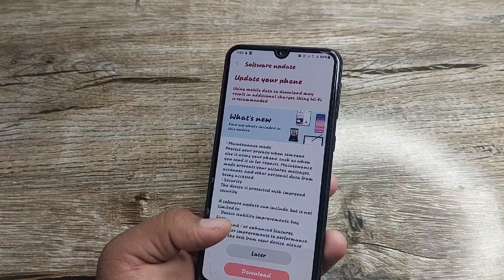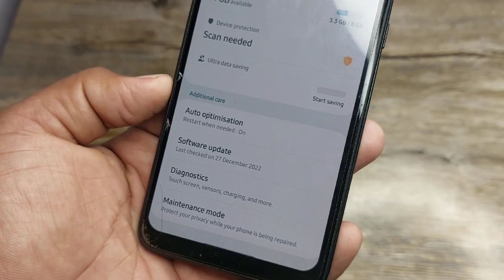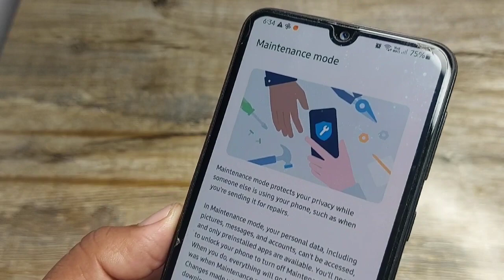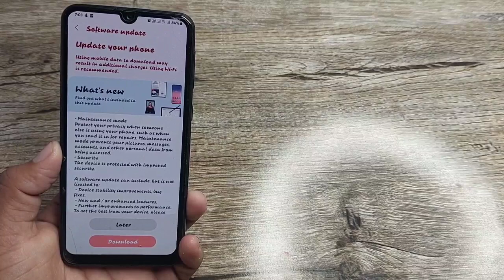Samsung A33 5G : New Software Update | January 2023 | What's New ? | Maintaince Mode Added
damsung a33 5g new update
 samsung a33 5g new features
 a33 5g
samsung a33,samsung a33 new update
samsung a33 5g oneui 5 update
a33 5g new update